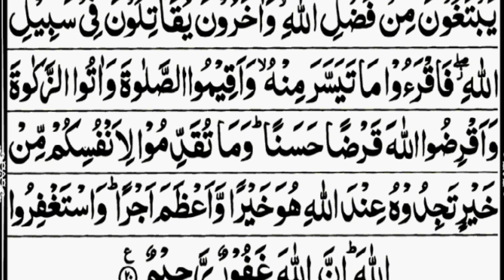Surah Al-Muzzammil (The Enshrouded One) With Arabic Text (HD) | 73-سورۃ المزمل Al Quran voice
Quran
waqiah
best
recitation
surah
mulk
rehman
baqarah
arabic
text
hd
tariq
jameel
menk
yaseen
Surah
one
ummah
merciful
servant
dawah
qari
syed
surah muzammil
muzammil

surah muzammil
surah al muzammil full